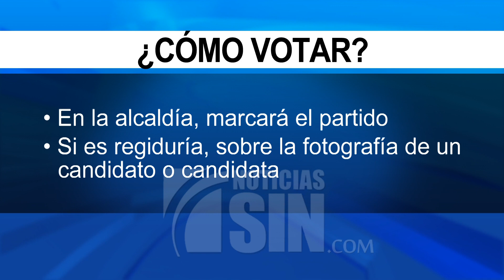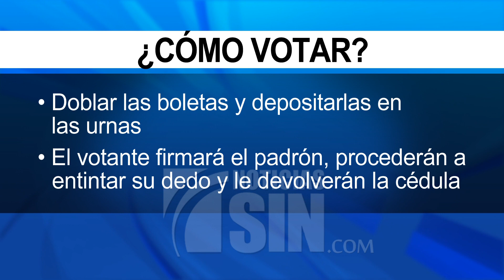Electores desconocen que habrá elecciones municipales en febrero